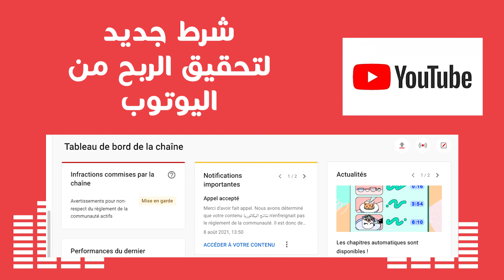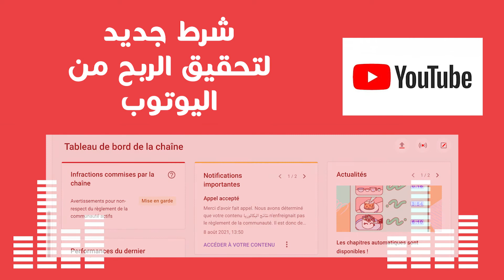تحقيق الربح من اليوتيوب 2021|شرط جديد لتحقيق الربح على اليوتيوب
تحقيق الربح من اليوتيوب 2021

✅في هذا الفيديو سنتعلم كيف يمكننا تحقيق الربح من خلال قناتنا على اليوتيوب 2021 ، ما هي شروط تحقيق الربح ؟كيف يمكننا
شروط الربح من اليوتوب و الربح من الانترنت و تجميع 4000 ساعة مشاهدة و 1000 مشترك في اليوتوب.